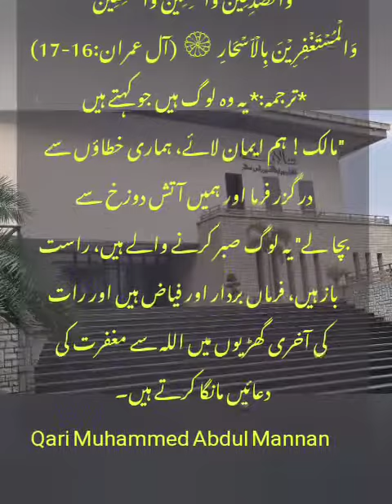sura Al e Imran 16-17 - Qari Muhammed Abdul Mannan Hyderabad India